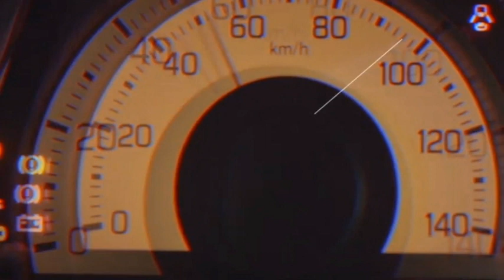2021 Maruti Suzuki Alto 800 (Next Gen.) केबल Rs. 3 लाख में 🤩 वाह सुजुकी ने क्या गाड़ी बनाई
In this video we bring to you the new 2021 Maruti Suzuki Alto 800. It will be the combination of power and features. Know the details.